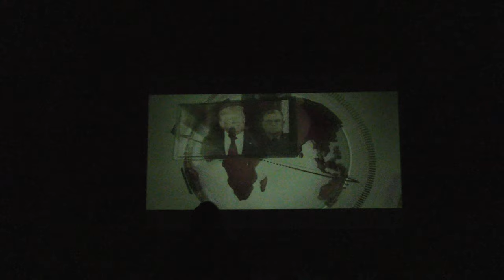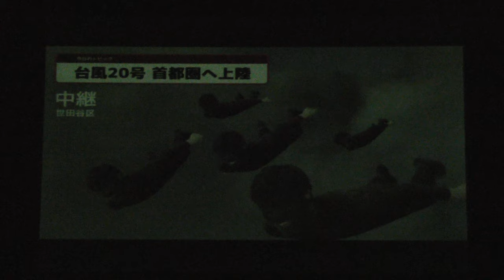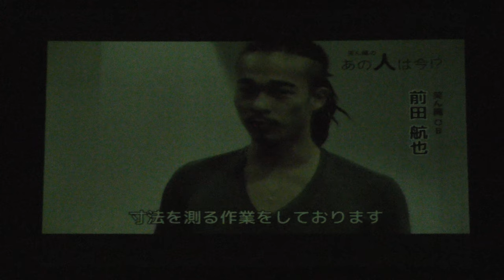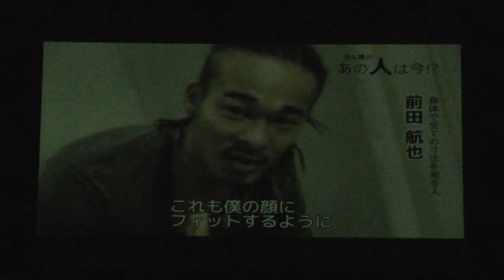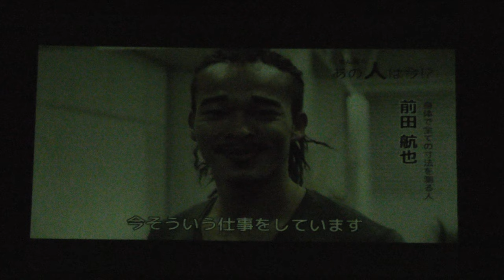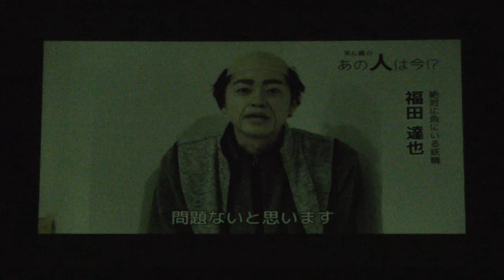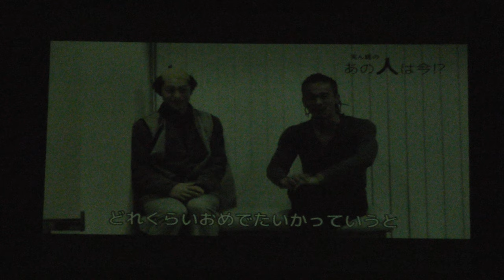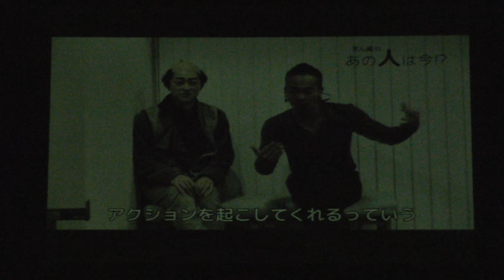JUMP!!2020 笑ん縄VTR